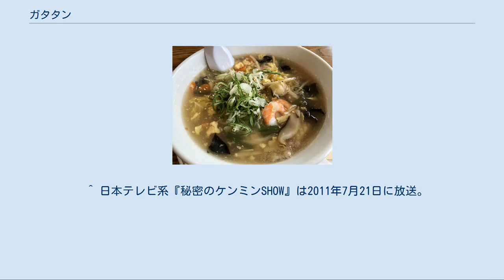ガタタン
道の駅スタープラザ芦別のガタタンラーメン ガタタン（含多湯）（がたたん）とは、北海道芦別市のご当地グルメ。
多くの具を含み、とろみが付けられた中華風のスープで、市内の各料理店で提供されている。
 小麦粉を練った団子、タケノコ、シイタケ、豚肉、こんにゃく、竹輪、うずらの卵など10種類以上の具を入れ、とろみをつけた塩味の中華スープである。
スープのベースは鶏ガラあるいは豚骨と固定されず、具の種類も多様である。
さらに、近年は料理店が各自考案したガタタンを応用したラーメンやチャーハンなども提供されるなど、自由度の高いメニューとなっている。
 ガタタンの由来は、中華料理の「含多湯（がたたん）」にあると言われている。
 戦後、中国東北部から引き上げてきた村井豊後之亮が、大陸の家庭料理をヒントに創作し、芦別でデビューさせたのがその始まりだといわれている。
 中国東北部（旧満州国）地域の家庭料理「疙瘩湯（gēda tāng、グーダタン）」、「疙瘩兒湯（gēdar tāng、グーダルタン）」が原型といわれる。
中国東北部のこの料理は、水でこねた小麦粉などの穀物の粉を1-3cmほどの細かな粒状に丸めて、肉類、野菜などと共に煮た水団（すいとん）の一種で、軽い主食として食べられることが多い。
「疙瘩」は「疣（いぼ）」やおできのことであるが、まずひも状に捏ねてから、千切って丸めた小さな水団のことも、外観や大きさが似ていることから同じ呼び方、または小麦粉製であることから「麺疙瘩」と呼ばれている。
ひも状の麺類よりも簡単に作れるため、ごく一般的な家庭料理であるが、中国の東北料理を出す料理店などでも提供されており、東京などにある中国東北料理店で提供されている例もある。
北京では類似の小麦粉のもの、もしくはアワの粉やトウモロコシの粉で作ったラグビーボール型のものを「尜尜兒、嘎嘎兒（gágar、ガーガル）」と呼びこれを使ったスープ料理は「尜尜兒湯、嘎嘎兒湯（gágar tāng、ガーガルタン）」と呼んでいる。
 芦別のガタタンは、第二次世界大戦後に芦別へ移住した引揚者である中華料理店のオーナーがこの「疙瘩湯」を応用して提供した料理とされる。
芦別炭鉱が操業されていた時代から提供されていたとされるが、2005年頃から炭鉱閉山後の地域活性化を目指す芦別市による観光振興の一環として、市内の各料理店との協力によってガタタンの観光資源化が志向され、2006年には「芦別ガタタンラーメン」が芦別振興公社によって商標登録がなされた。
また、北海道内（特に札幌市内）や東京のイベントにおいてもガタタンが紹介され、テレビ番組での紹介例も生まれた。
 現在、芦別市の観光情報ページでは市内13カ所のガタタン提供店が紹介されている。
 ^ 愛知大学中日大字典編纂処編『中日大辞典　増訂版』p628、1986年、大修館書店 ^ 愛知大学中日大字典編纂処編『中日大辞典　増訂版』p600、1986年、大修館書店 ^ 芦別市内での炭鉱操業は1992年に終了した。
 ^ 社団法人北海道観光振興機構サイト 「道央パレット 歌志内・芦別観光ルート」の記述より。
  ^ 日本テレビ系『秘密のケンミンSHOW』は2011年7月21日に放送。